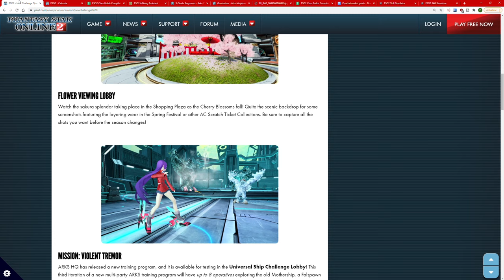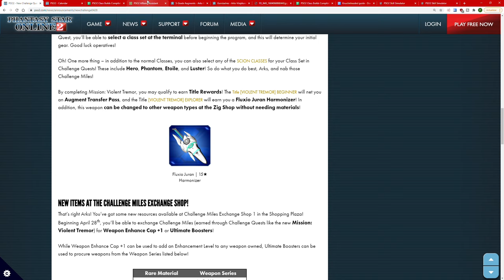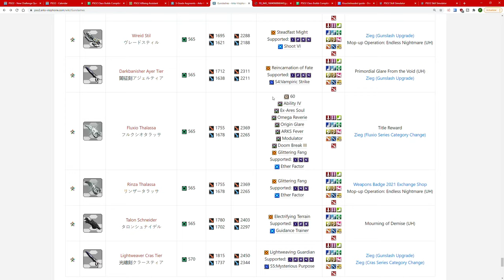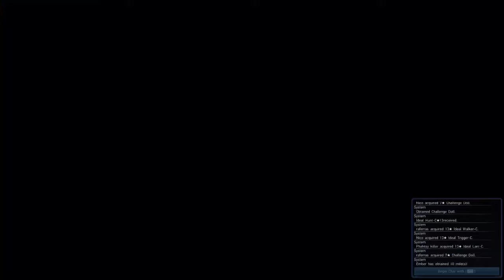NUEVO MAPA DEL MODO CHALLENGE | PSO2 GLOBAL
SI OS DA ERROR AL INICIAR USAR EL PSO2 TWEAKER...

CONTACTO